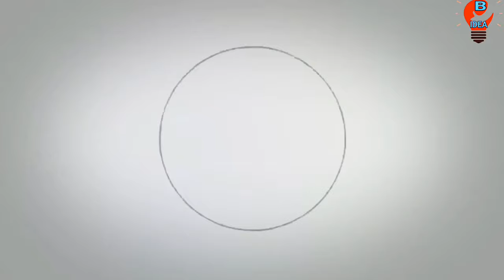অল্প পুঁজিতে লাভজনক ব্যবসা।Top Bussiness Ideas। Bussiness Ideas Bangla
মহিলাদের জন্য সেরা ব্যবসা
বাড়িতে বসে মাল বিক্রি করুন, মাল বিক্রির কোনো চিন্তা নেই।

ব্যবসাটি করতে যোগাযোগ করুন -
         Indian Machinery & Engineering Works
          Kolkata Sodepur Prajatantrapally

চাউমিন এর ব্যবসা তে যদি আপনি একদম প্রথম হন তাহলে এই ভিডিও টি দেখুন -

Background music use by Youtube audio Librarybussiness idea newব্যবসার আইডিয়াBengali bussiness ideaBusiness ideas in bengaliBusiness ideas in bengali west bengalChappal making machineSmall business ideasSlipper making machinebest business ideasbusiness ideas 2022hawai chappal making machinebangla newslatest bangla newsslipper making machine businesssmall business ideassmall business ideas at homeChappal making machine in kolkatasmall business ideas at home